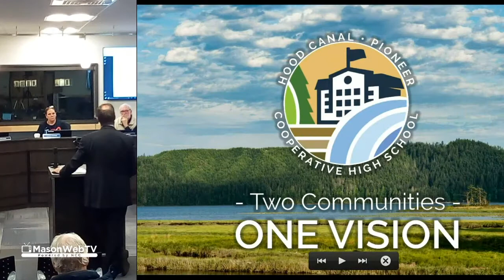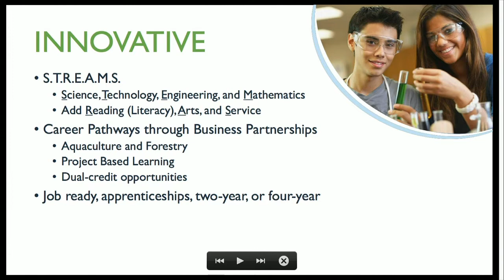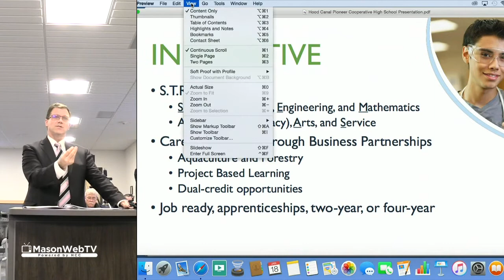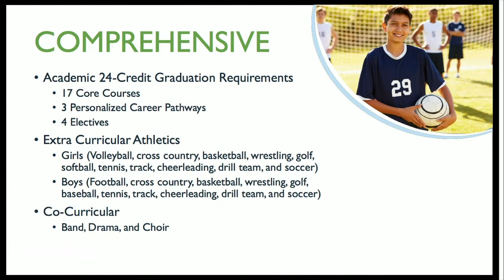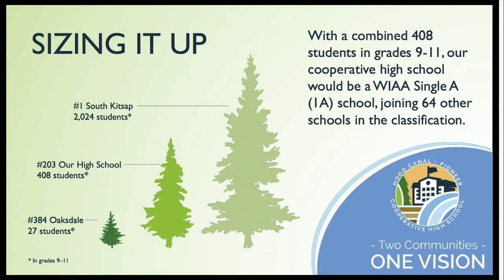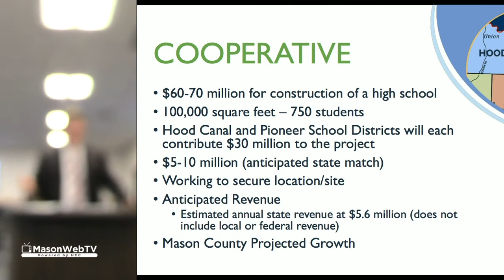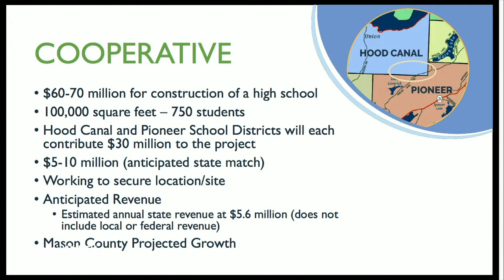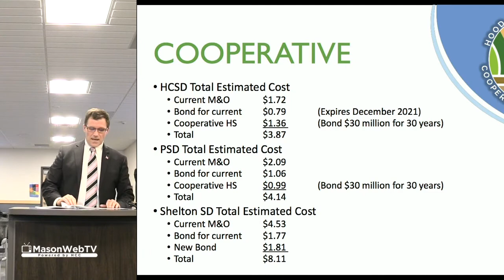Cooperative High School presentation to NMSB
Cooperative High School presentation to North Mason School Board January 18, 2018.